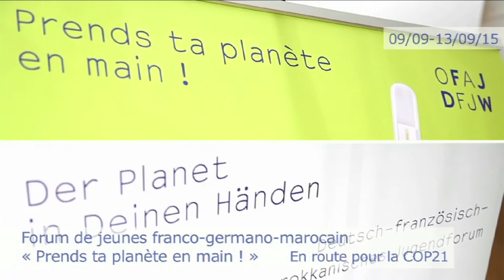L'année 2015 de l'OFAJ en vidéo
Journée Découverte, mobiklasse et FranceMobil, Forum de jeunes franco-germano-marocain, 15e anniversaire de l'initiative de l'OFAJ en Europe du Sud-Est, 10 ans du réseau Diversité et Participation, Jeunes Ambassadeurs... : découvrez les moments forts de l'OFAJ en 2015.